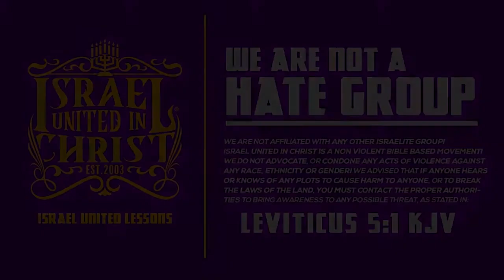The Israelites: W.A.P. Where Are the Parents